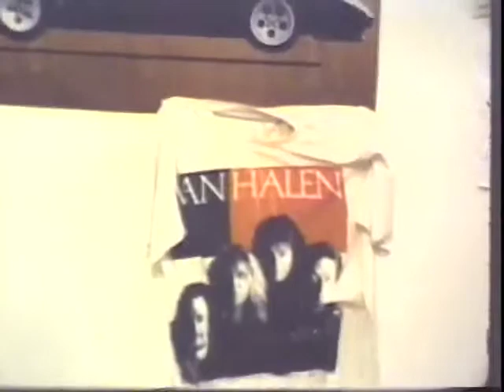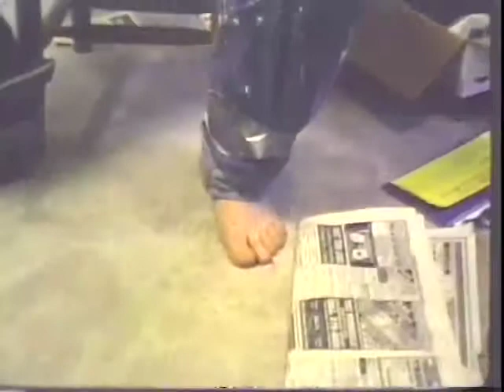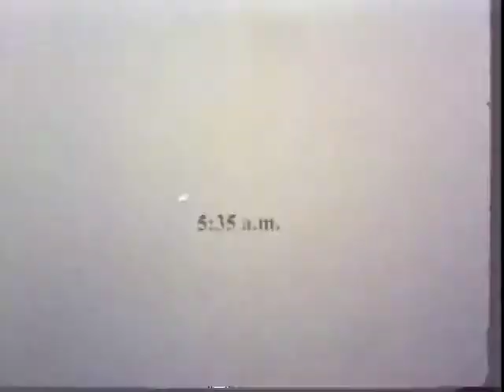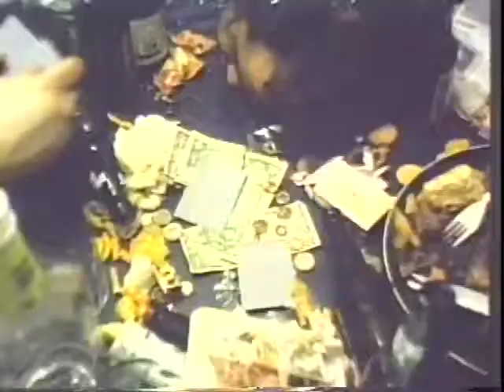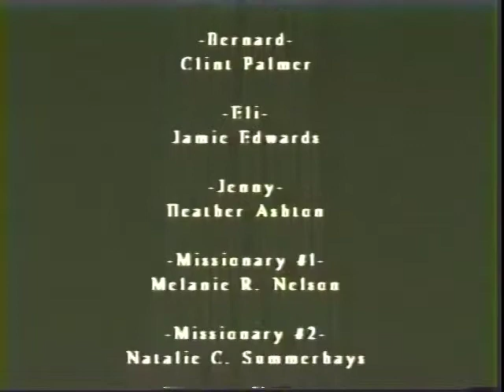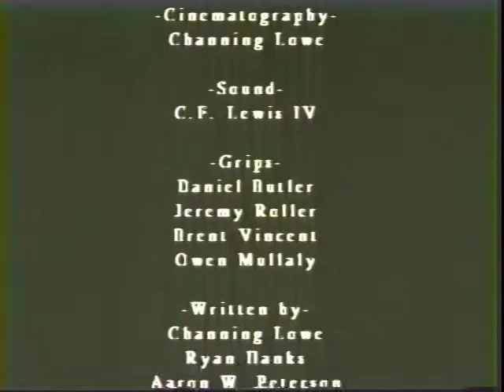The Lush Life - Independent Short shot on 16mm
The choice of one drunk action has a domino effect which eventually leads to his fall.

Mad Hatters Productions
Cinematographer: Channing Lowe